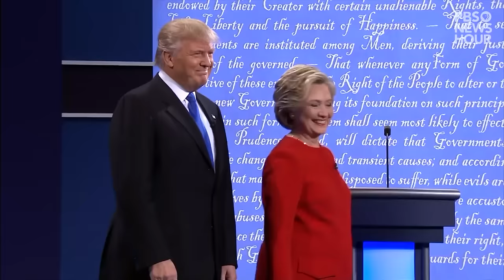Clinton vs. Trump: The first 2016 presidential debate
The 2016 presidential election cycle featured former Secretary of State Hillary Clinton, the Democratic nominee, and businessman Donald Trump, the Republican nominee. The first debate was a 90-minute discussion broken up into six 15-minute segments that touched on a variety of topics. Moderated by Lester Holt of NBC, it took place on September 26, 2016, in Hempstead, New York,.

This content is brought to you as part of a PBS NewsHour project to make all presidential and vice presidential debates available to watch online.